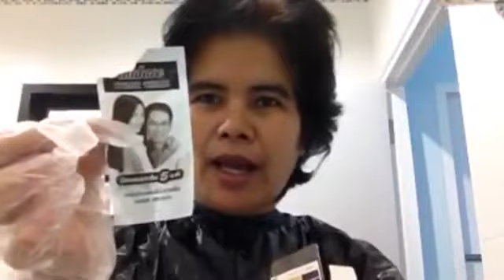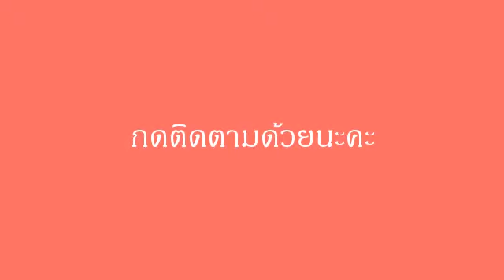45บาทย้อมผมสวยด้วยมือเรา : แม่บ้านจอมประหยัด :ยาย้อมผมออด๊าซ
สวยแบบประหยัดๆ สไตล์คุณแม่บ้านจอมประหยัด อดออม แต่ไม่อดสวยนะค้า
คุณแม่บ้านสามารถ ย้อมผม ทำเองที่บ้าน ง่ายๆ ถูกๆ  ลงทุนแค่ 45 บาท ถ้าใช้ 1 กล่องกรณีแต้มที่โคนผม ถ้าใช้ทั้งศีรษะก็ 2 กล่อง 90 บาทโดยประมาณก็สวยได้ในราคาประหยัดค่ะ